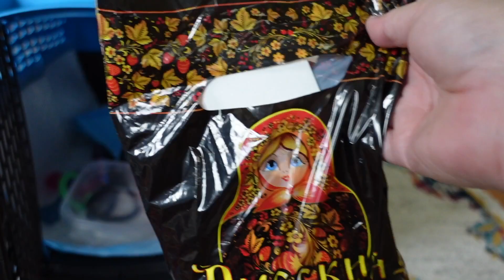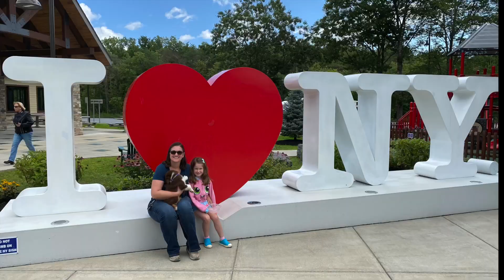We Got The CUTEST PUPPY In The World!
Did you guess that we would be getting a puppy? Welcome to the family Lucy! She is an Australian Shepherd, 8 weeks old and full of fuzzy snuggles, sharp puppy teeth and a lot of energy! It's a big change for us to have another member of the family, but we're enjoying our time with her. There's a long road ahead with training and teaching. We can't wait to take you along for the ride!